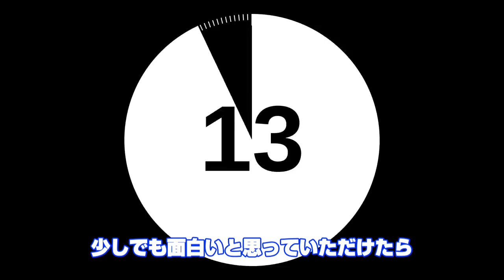３分でどうしてこうなった？劣化したと噂される芸能人５選 ②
今回は劣化したと噂される芸能人を5名ご紹介します！！

このチャンネルは雑学、芸能、生活、学び、漫画、アニメ、娯楽など
様々な物を３分間でご紹介します。